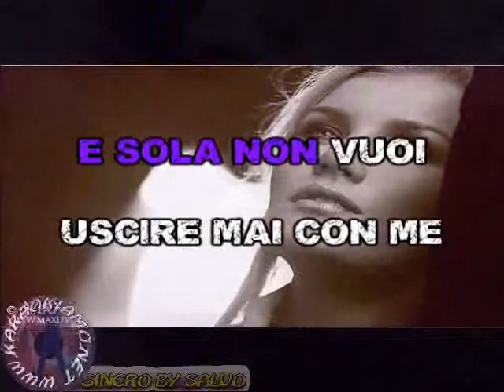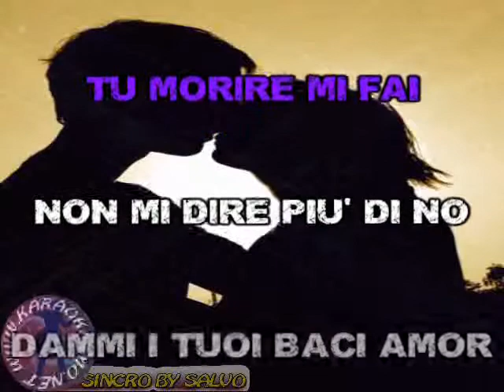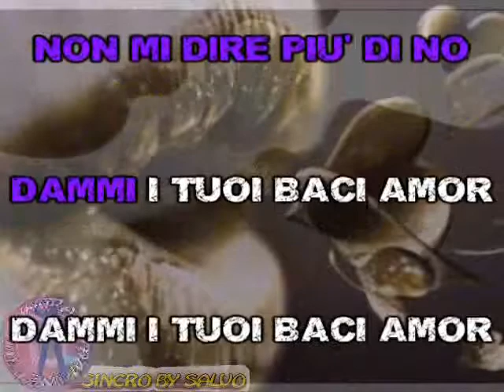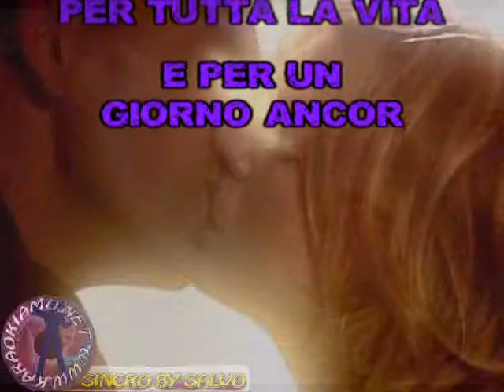Adriano Celentano - Baci (karaoke - fair use)